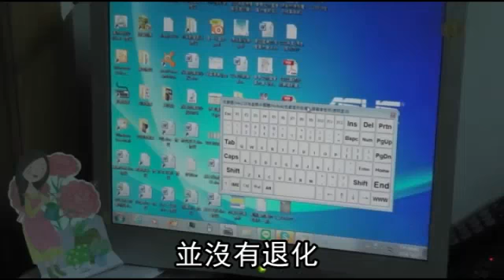冰桶挑戰 挺漸凍人 台灣病友約千人--蘋果日報 20140822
冰桶挑戰 挺漸凍人
台灣病友約千人
漸凍人罹患的疾病稱為
運動神經元疾病
又因為型態不同
而有4種分類
漸凍人是指脊髓、腦幹
及大腦運動皮質的運動神經細胞
因為天生、遺傳
或後天中毒等環境因素
導致運動神經細胞萎縮
引發四肢、軀幹肌肉無力
發病初期會有常跌倒、全身倦怠等症狀
進而出現吞嚥、呼吸困難
必須仰賴鼻胃管、呼吸器維生
漸凍人的感覺神經  智力
並沒有退化
所以就像一個正常人
住在逐漸冰凍
不聽使喚也不會動的軀體裡
只能靠眼球轉動表達自己
就有病友形容自己是
「望著天花板的人」
台灣約有800至1000名漸凍人
他們無法治癒
只能服用藥物延緩衰退
(直接上片尾)